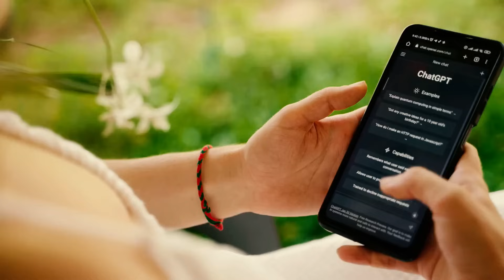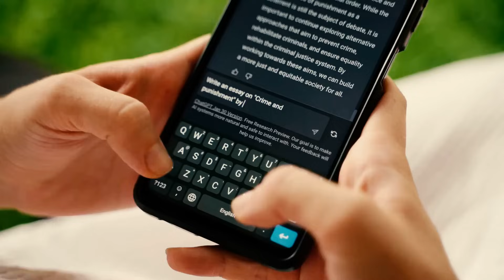The Magic of Text Prompts Explained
Discover the enchanting world where creativity and AI intersect! Join us in exploring the captivating realm of text prompts and how they wield the power to ignite your imagination, from writing to gaming and even business strategy. In this video, we delve into the secrets of crafting captivating narratives using the formula 'In a world where [unusual scenario]...'. Dive into the magic as we discuss real-world applications, business innovations, and gaming marvels sparked by this creative catalyst. Get ready to embrace the future of imaginative possibilities with AI!